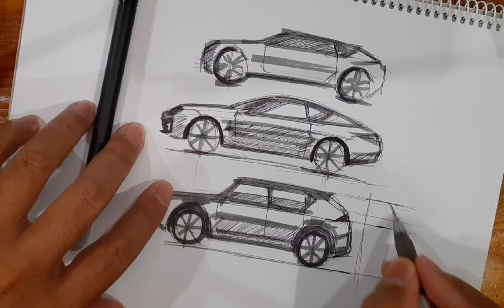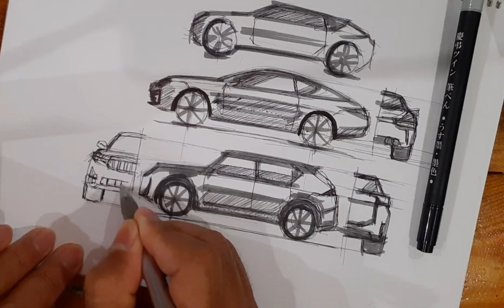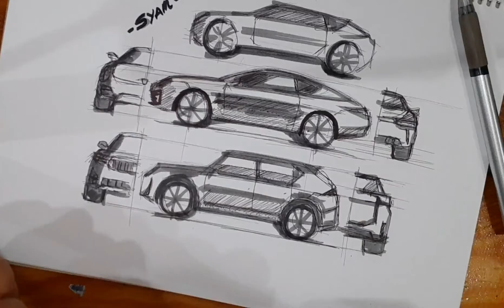how to sketch simple car in A4 size